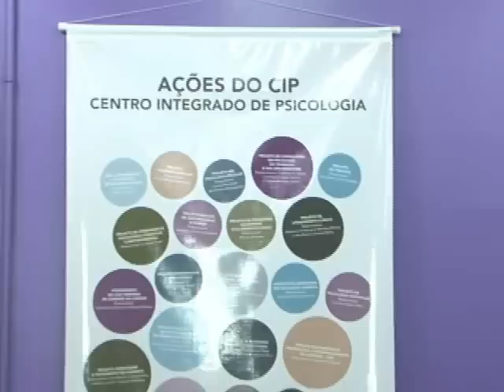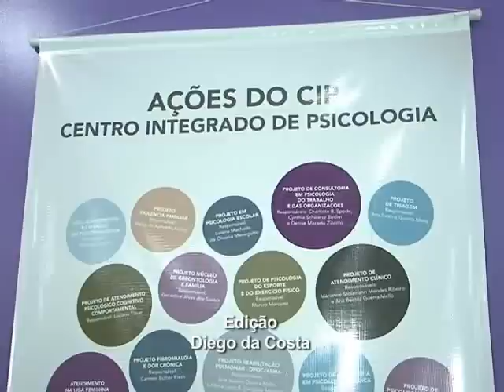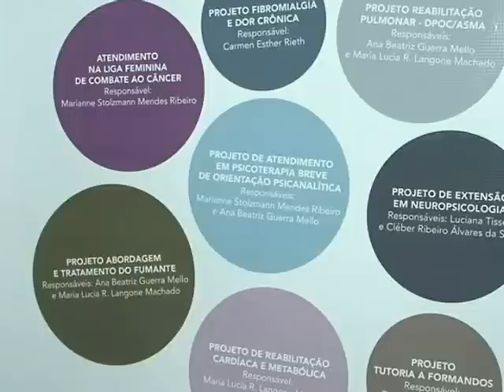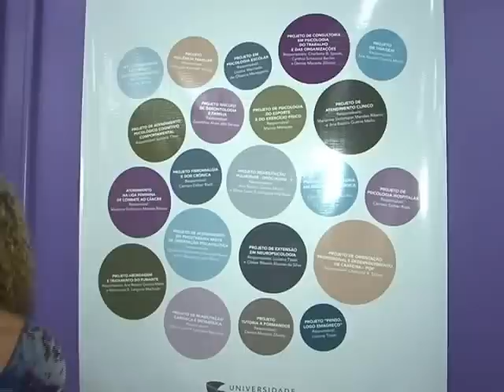TV Feevale Notícias - Por dentro da Feevale - CIP